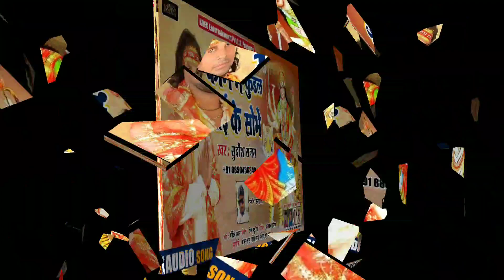Sudish_Sangam का देवी गीत कान में कुंडल माई के शोभे || Kan Me kundal Maai Ke Shobhe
👉Hungama :
👉Amazon Prime Music
👉Resso :
👉YT Music :

Album :- Kan me kundal Maai ke shobhe
Song. :- Kan me kundal Maai ke shobhe
Singer :- Sudish Sangam
Lyrics :- Aman Govinda
Recording :- Dosti Recording Studio
Mixing Mastering :- Rakesh Verma
Music Director :- Monu Sinha
Record BY :- Dosti Recording Studio
Company/ Label :- Koec Entertainment Pvt.Ltd.

 Trade Enquiry

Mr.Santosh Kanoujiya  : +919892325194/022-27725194